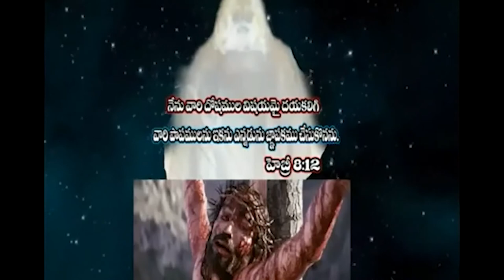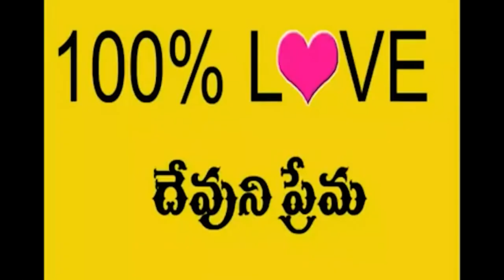28 11 2021 Bhaskar kumar garu